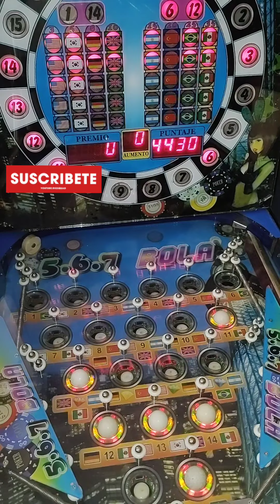Máquina Tragamonedas Pinball $5pesos🔵📍567bolas📍BENDITO MEXICO!!🇲🇽 ALELUYA!!🔥 GANAMOS X100 AL MÁXIMO🤯